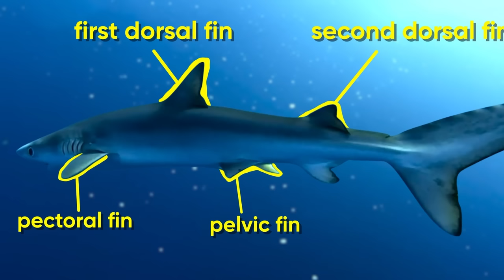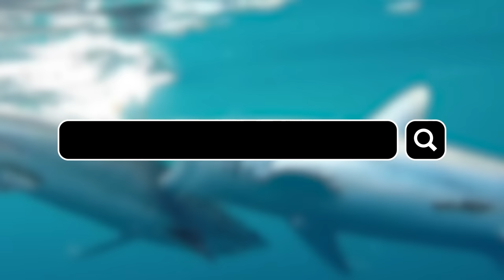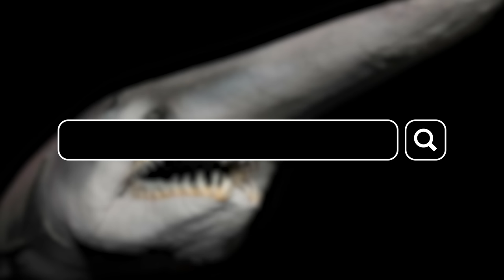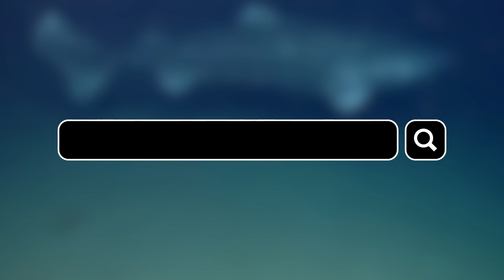It Looked Like a Normal Shark Until Someone Filmed It